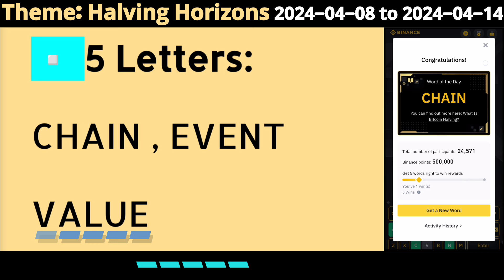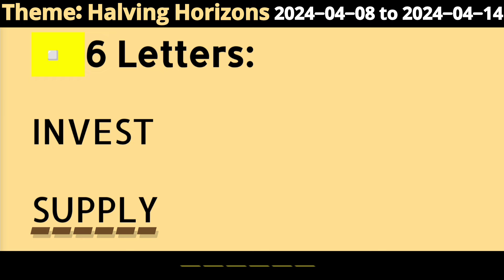Halving Horizons Theme WOTD | Binance New WODL Answers Today | All Letters Word of the day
Binance Crypto WODL Answers Today | All Letters WOTD | Word of the day | Theme Halving Horizons WOTD Answers | Day 1 to 7
4 Word crypto wodl
5 Letters Word of the day
6 words wodl answer
Binance 7 Letters wotd
8 words word of the day Binance
8 to 14 April Word of the day